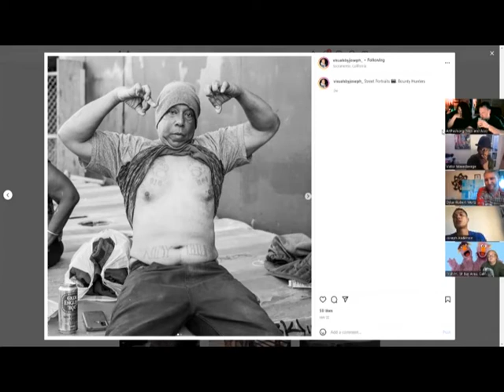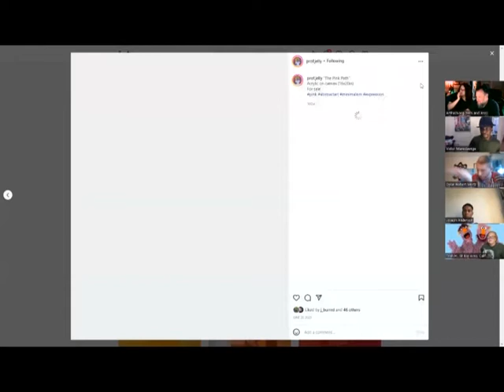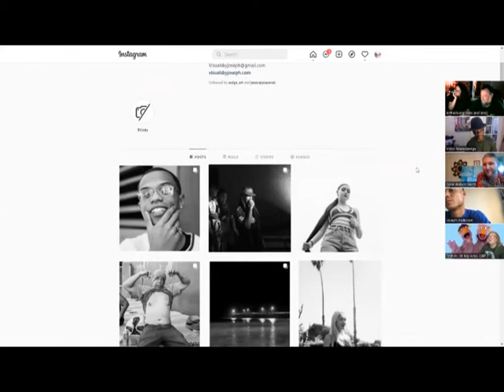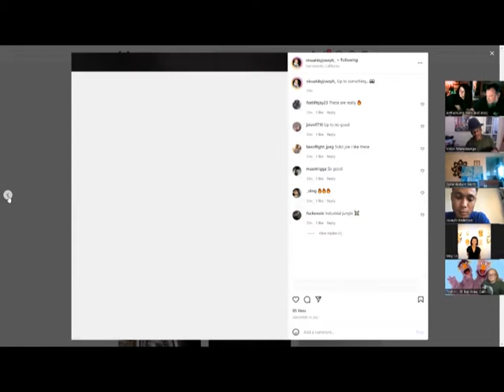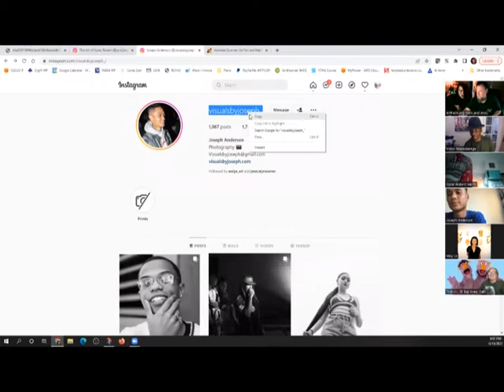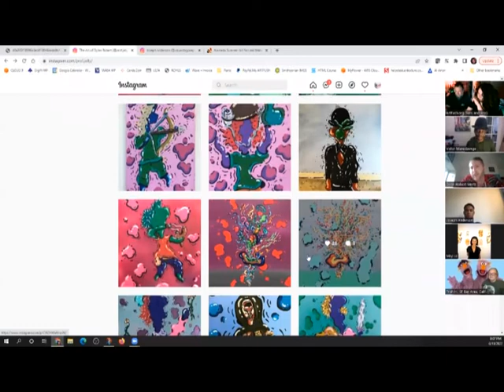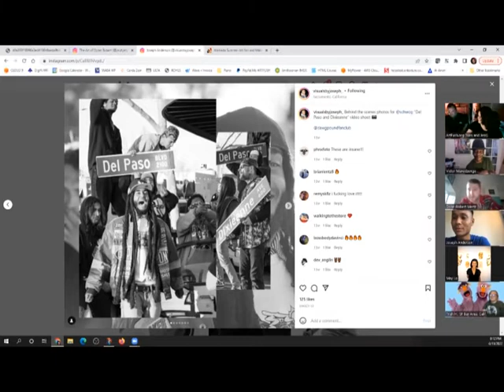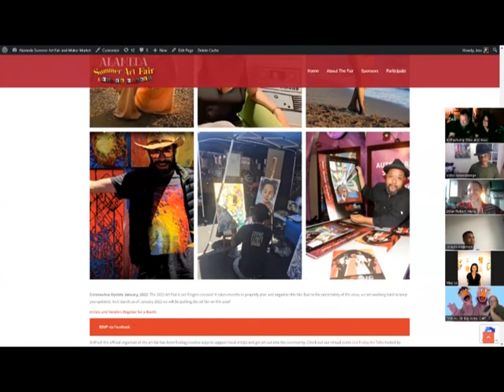Art Talk June 10 2022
Sit back, grab a beer and let’s take a look at how we have been coping over the last year, what keeps us going & what we are looking forward to in 2022 and 2023!  With the world facing so many challenges, artists are deeply impacted. You are invited to a panel discussion led by Victor Mavedzenge in collaboration with ArtPush.org where artists discuss their art and hopes for the future.

June Guests:
Dylan Robert Mertz

Featured Work in East Bay Artists 202 Art Book
“Blue Path”
Acrylic

Street Portraits: “Bounty Hunters
Photography